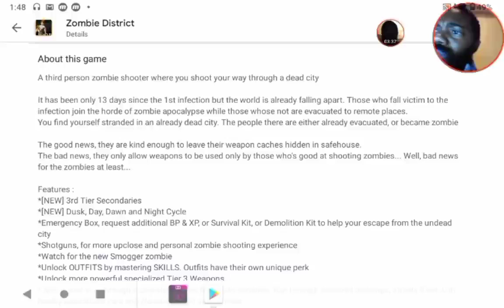Why did this part of the description for Zombie District confuse me so much?